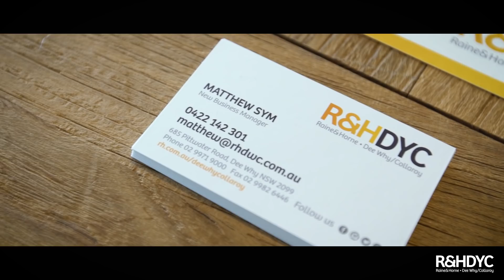Matthew Sym - Agent Profile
About Matthew Sym

Young and energetic with a true passion for Real Estate, Matthew Sym brings a fresh perspective to his New Business role at Raine & Horne Dee Why/Collaroy.

A Licensed Real Estate Agent, Accredited Auctioneer & lifelong Northern Beaches local, Matthew knows and loves the local area and thrives on the fact that this part of Sydney has so much to offer in terms of both property and lifestyle.

He is delighted when clients trust him with such an important financial transaction and is thrilled to put a smile on their faces because they made the right decision. His aim is to forge lifelong connections with clients and let them know that when it comes to Real Estate, they never have to worry about a thing.

Matthew’s biggest achievement in his Real Estate career so far is having over $25 Million worth of Residential property for sale on the market at the one time.

Matthew jumped at the chance to work for Raine & Horne as he loved the agencies vision, supportive environment and commitment to doing things differently to make client’s lives easier.